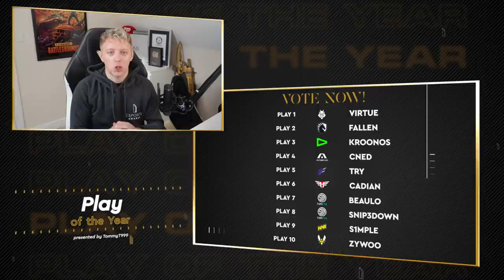The Top 10 Esports Plays of 2021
The top 10 esports plays of 2021 go head to head for the chance to be crowned the Esports Awards Play of the Year 2021.

00:00 - Introduction
00:53 - Virtue - G2 Esports
01:38 - Fallen - Team Liquid
02:30 - Kroonos - LoudGG
03:01 - cNed - Acend
03:41 - Try - 9Z Team
05:22 - Cadian - Heroic
06:19 - Beaulo - TSM
07:02 - Snip3down - TSM FTX
07:52 - S1mple - Navi
08.47 - Zywoo - Team Vitality
09:52 - Outro & Vote

The Esports 2021 Play of the Month competition culminates this November at the Esports Awards Ceremony when the award for Play of the Year 2021 will be announced. Each month a select group of plays are selected by you the community and then these plays are then voted for by you and the one with the highest amount of votes progresses to Play of the Year Grand Final.

Follow me for all things gaming.